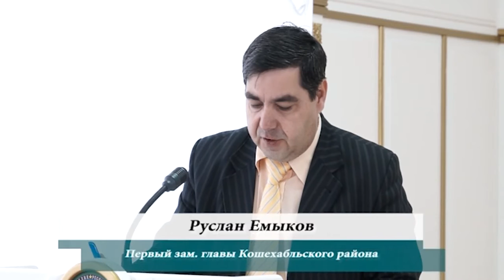НОВОСТИ 18 01 2017г Планерка x264